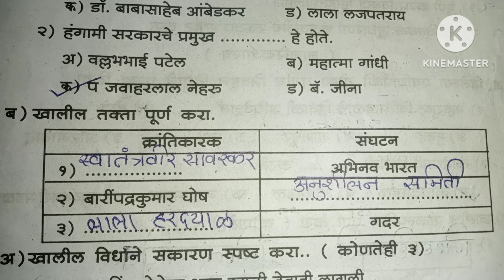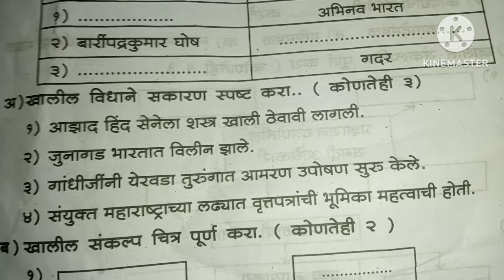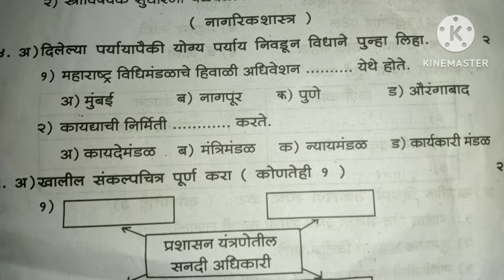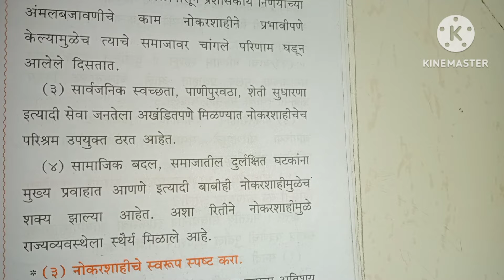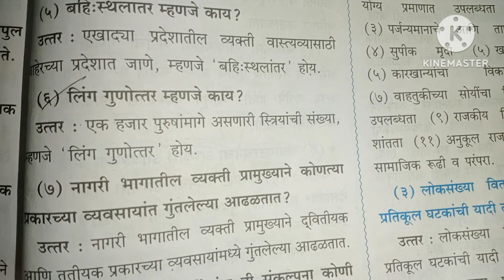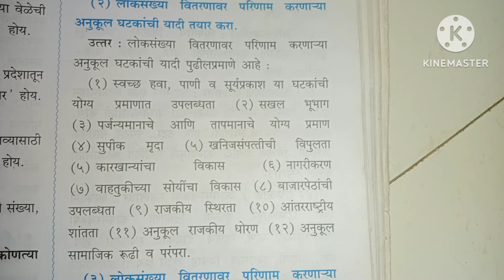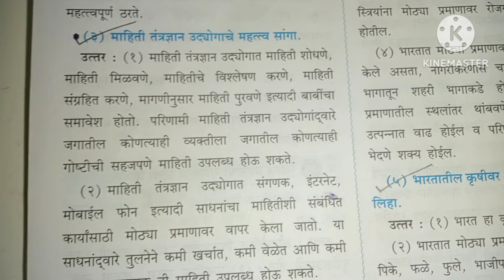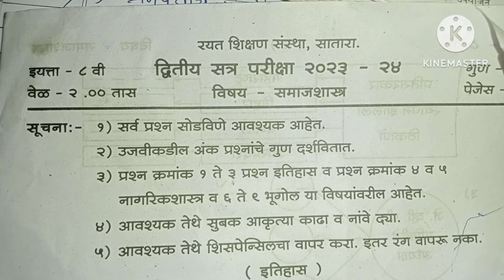८वी समाजशास्त्र द्वितीय सत्र परीक्षा 2023 24 रयत शिक्षण संस्था सातारा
८वी समाजशास्त्र द्वितीय सत्र परीक्षा 2023 24 रयत शिक्षण संस्था सातारा